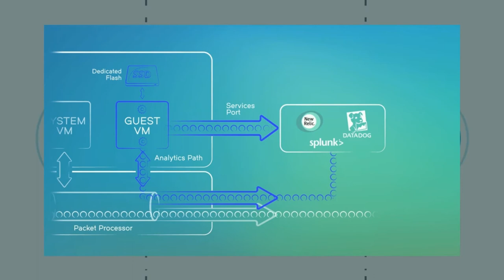Blog-to-Video from 2-Minute Explainer